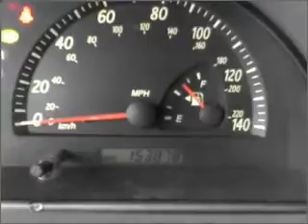2002 Toyota Camry - McKinney TX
Year: 2002
Make: Toyota
Model: Camry
Trim: LE Sedan 4D
Engine: 4 cylinder 2.4 Liter
Transmission:
Color: Black
Mileage: 153868
Address:
2200 North Central Expressway